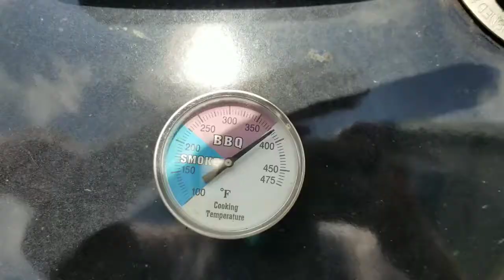How to make cupcakes on the Weber Kettle | Smoked Cupcakes | Grilled Cupcakes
Peyte wanted to make cupcakes for her friends birthday and to do something to make this cupcakes special she grilled them on the weber kettle. These smoked cupcakes were definitely something special.